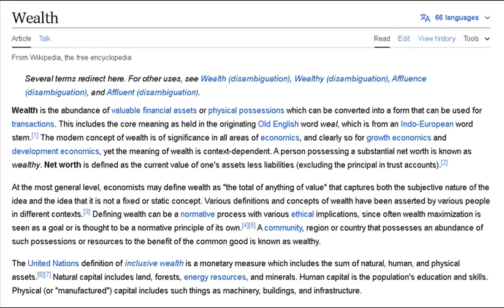Wealth Wikipedia Uploaded 04.07.2024